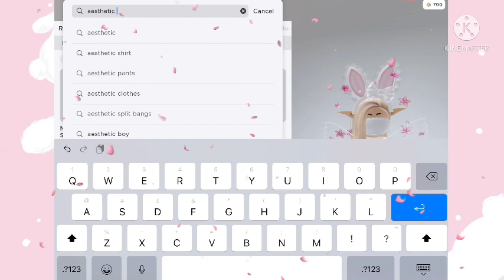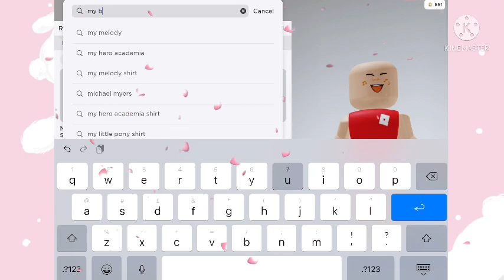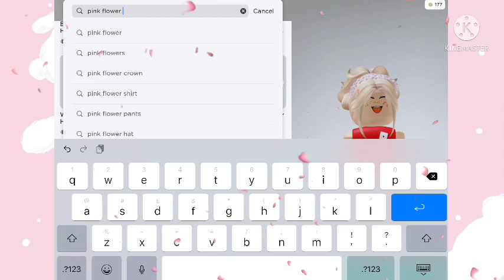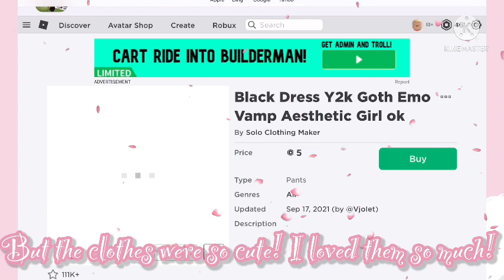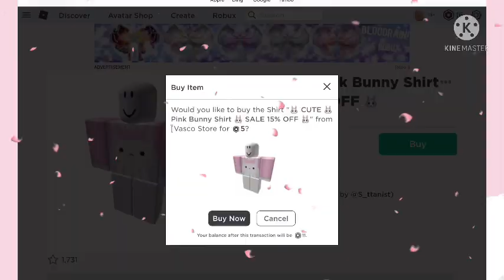700 Robux Shopping Spree!! | BlossomBunnyBeb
Hello & welcome back my beautiful blossoms!! Today I’m doing a 700 robux shopping spree!! This is not a bragging or flexing video in anyway!! I’m so excited for you to watch!! I hope you enjoy the video!! Have an amazing day!!
Lots of love BlossomBunnyBeb! xx